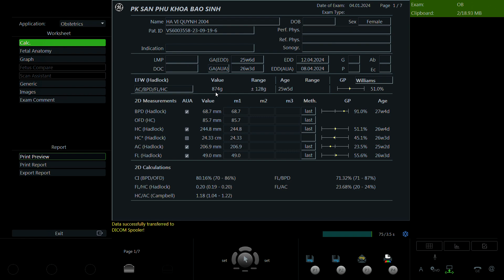Hà Vi Quỳnh 2004